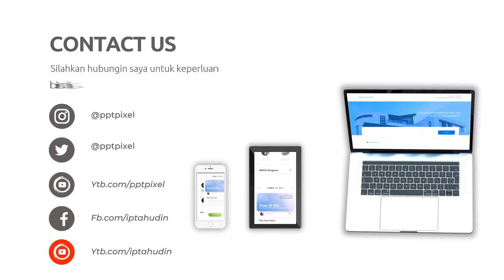Jasa Video Iklan Rental Online, Digital di Karawang Jasa Edit Konten 24 Jam Ampuh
Jasa Edit Video Promosi / Jasa Video Iklan Rental Online, Digital di Karawang Jasa Edit Konten 24 Jam Ampuh atau

Daftar Isi
00:00 - Cara Edit Video Iklan dokter mata, dokter mobil kelapa gading, dokter mata jakarta selatan
00:10 - Contoh Iklan Promosi dokter neurologi anak, dokter nefrologi, dokter nenden, dokter naturopati
00:30 - Contoh Video Promosi dokter ortopedi, dokter obgyn,
00:40 - Contoh Konten Branding dokter obgyn, dokter onkologi
00:50 - Resep Makanan dokter spesialis anak, dokter spesialis kulit, dokter spesialis anak, dokter spesialis kulit